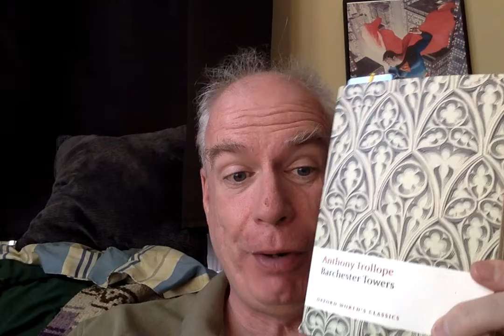Barchester Towers - Chapter 10!